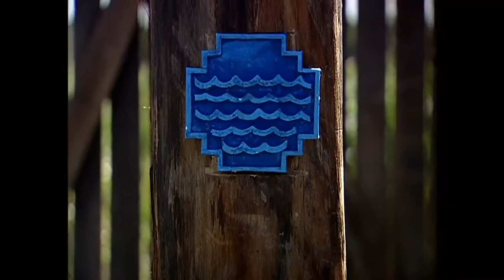The 5 Best Survivor Challenges Ever Made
Whether for reward or immunity the challenges have formed a fundamental dynamic to each and every Survivor episode with host Jeff Probst. While there are certainly many that can be critiqued I instead want to look at the five best ones and the history surrounding them to outline why they’re so incredible.

Do you have a video idea? You could get a shout out by filling in this short form!

Chapters:
0:00 Intro
0:24 Hands On A Hard Idol
2:58 Domino Effect
4:33 Survivor Castaway Island
4:53 Out On A Limb
7:29 Blind Maze
9:19 The Auction
9:55 Draggin' The Dragon

The Bandit Survivor channel features Survivor content from around the word: Survivor US, Australian Survivor, Survivor South Africa, Survivor New Zealand, Survivor UK and other forms of Survivor content such as Discord Survivor.

"Survivor" is a popular reality television show that has been captivating audiences around the world for many years. The show's concept revolves around a group of contestants, often around 16 to 20 individuals, who are marooned in a remote and challenging location, such as an island, jungle, or desert. These contestants are usually divided into two or more tribes at the beginning of the game.

The primary goal of the show is for contestants to outwit, outplay, and outlast their fellow competitors in order to win a cash prize and the title of "Sole Survivor." The show is known for its compelling characters, dramatic twists, and strategic gameplay. Contestants often face physical hardships, interpersonal conflicts, and moral dilemmas as they navigate the challenges of the game. "Survivor" has a loyal fan base and has spawned numerous seasons, each set in a different location with its own unique challenges. It has become a cultural phenomenon and a cornerstone of the reality TV genre. The host is known as Jeff Probst and is also the lead director.